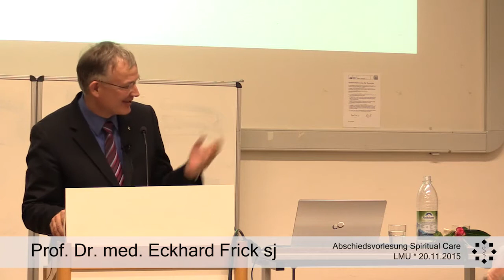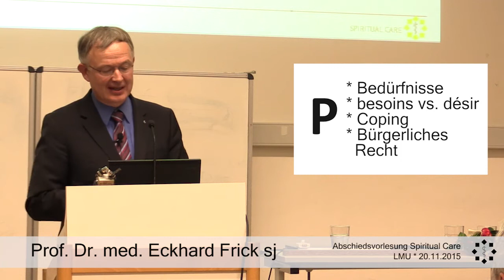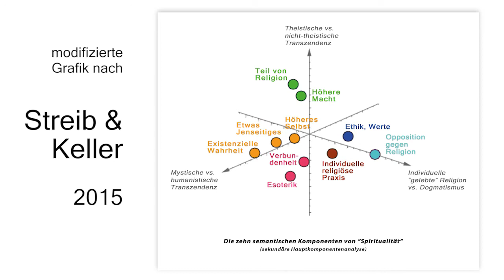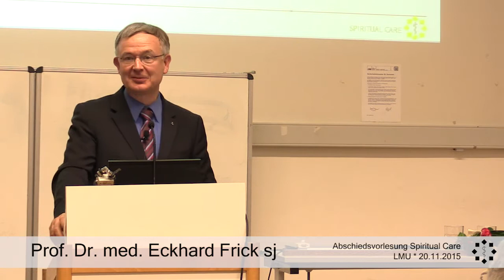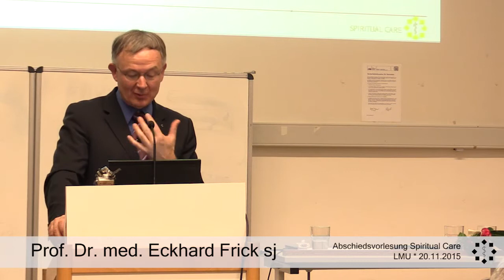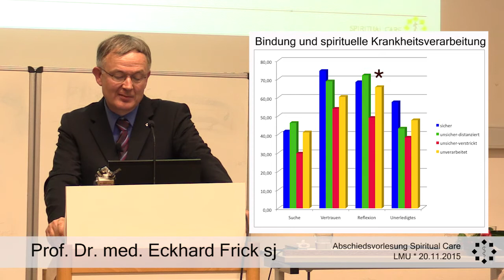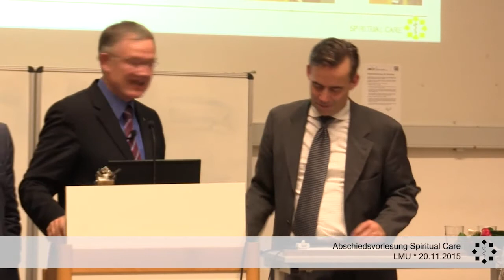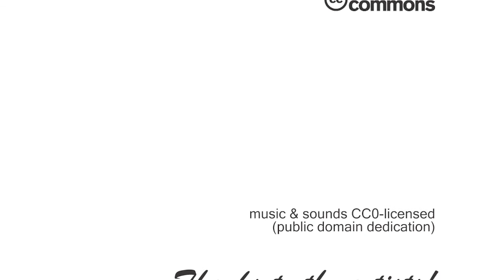Spiritual Care Abschiedsvorlesung (LMU München) Prof. Dr. med. Eckhard Frick sj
Ausschnitte aus dem Abend der Abschiedsvorlesung der Professoren Eckhard Frick, Niels Christian Hvidt und Traugott Roser nach fünf Jahren gemeinsamer Arbeit und Forschung für Spiritual Care an der Ludwig-Maximilians-Universität